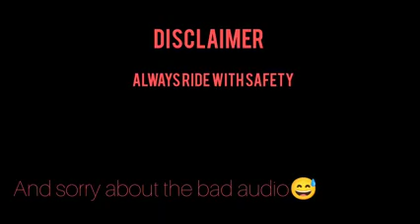How camera saved a guy from getting harassed full original video 360p # KAREN In India...